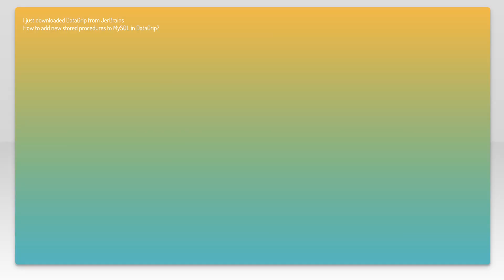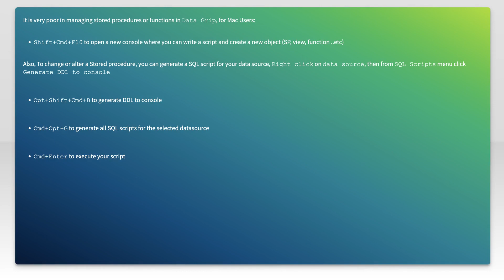How to add new stored procedures to mysql in DataGrip?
mysql: How to add new stored procedures to mysql in DataGrip?

Related to: mysql, stored-procedures, datagrip